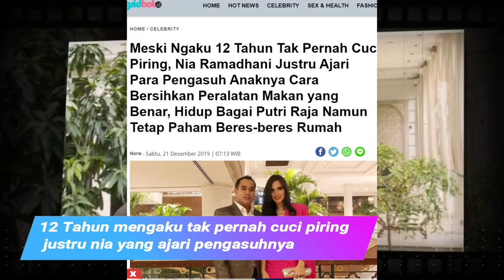Mengejutkan!! Terakhir Melakukan 12 Tahun Yang Lalu, Justru Nia Ramadhani Lebih P4h4m ak4n Hal Ini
Gridhot.ID - Nia Ramadhani terus menjadi sorotan netizen terkait tingkah lakunya.

Tentu kita masih ingat hebohnya dunia maya ketika mengetahui Nia Ramadhani yang ternyata tidak tahu caranya membuka buah salak dari kulitnya.

Kini Nia Ramadhani kembali memberikan fakta mengejutkan.

Baca Juga: Bagai Tanam Bom Waktu di Tubuhnya, Mantan Calon Mertua Nagita Slavina Ini Alami Infeksi Payudara, Suntik Silikon yang Tak Kira-kira Jadi Penyebabnya

Kali ini aksi Nia Ramadhani saat mendapatkan tantangan untuk mencuci piring.